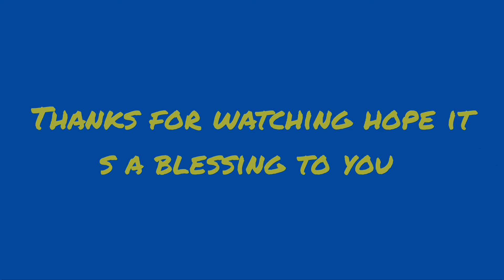lord need workers to blow the trumpet in Zion